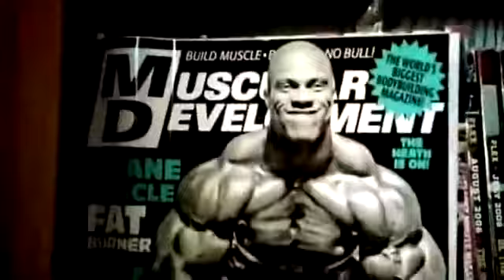"I can say only good words about this video: AMAZING, AWESOME, Emotional" musclefactory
Bodybuilding Motivation - Don't Run Away From The Pain
BEAST MODE ACTIVATED ► التحول الى وحش

Motivational video#

Song: Skaz One - Just being my
(Bodybuilding Motivation - No Pain, No Gain, Let's Train!BODYBUILDING MOTIVATION ~ This will Destroy you ●▬▬▬▬▬▬▬▬▬▬▬▬▬▬▬▬▬▬▬▬▬▬●
"I can say only good words about this video:
AMAZING, AWESOME, Emotional"
musclefactory2010
Starring: Phil Heath, Zack Khan, Dexter Jackson, Jay Cutler, Dennis James, Larissa Reis, Kai Greene, Antoine Vaillant, Frank McGrath, Branch Warren, Patricia Mello, Lee Priest, Dorian Yates, Leroy Davis, Evgeny Mishin, Roelly Winklaar, Robert Piotrkowicz, Jimmy Atienza, Toney Freeman, Ronny Rockel, Dennis Wolf, Victor Martinez, Quincy Taylor, Mark Dugdale, Kevin Levrone, Hidetada Yamagishi, Ben Pakulski, Jose Raymond, Joel Stubbs, Johnnie Jackson, Charles Glass, Ronnie Coleman, Flex Wheeler, Robert Buirneika, Oscar Arden, Sibil Peeters.Eric Thomas, Jay Cutler, Dave Bourlet, Phil Heath, Eduardo Correa, Stanislav Lindover (Станислав Линдовер), Will Smith, Evan Centopani, Dorian Yates, Marek Hoffman (AdBuster), Michał Karmowski, Antoine Vaillant, Raciel Castro, Michael Kefalianos, Alexey Lesukov, Greg Plitt, Ben Pakulski, Roelly Winklaar, Sibil Peeters, Sami Al Haddad, Kai Greene, India Paulino, Shawn Rhoden, Hidetada Yamagishi, Jeff Seid, Aziz Shavershian (Zyzz), Matt Tsinkorang, Matt Ogus, Kris Gethin, Nathalia Melo, Renae Thomas, Nicole Wilkins, Mamdouh Elssbiay (Big Ramy), Roger Snipes, Ulisses Williams Jr., Hany Rambod.
This will Destroy you, but .